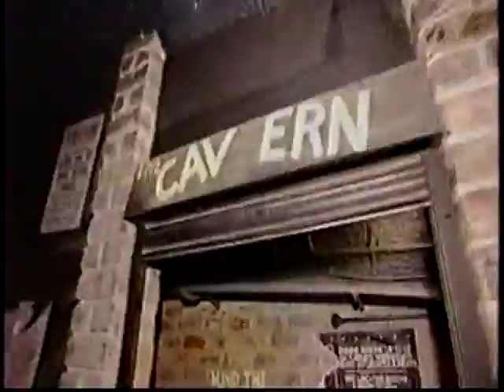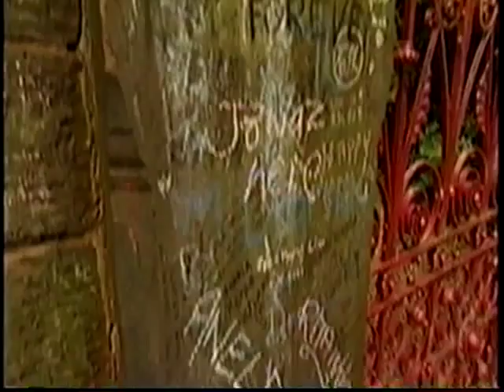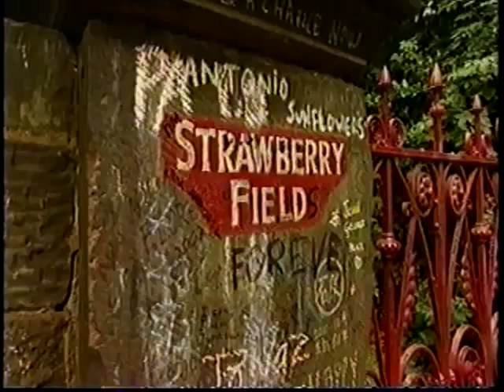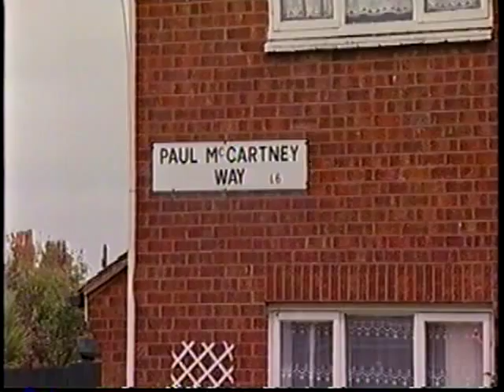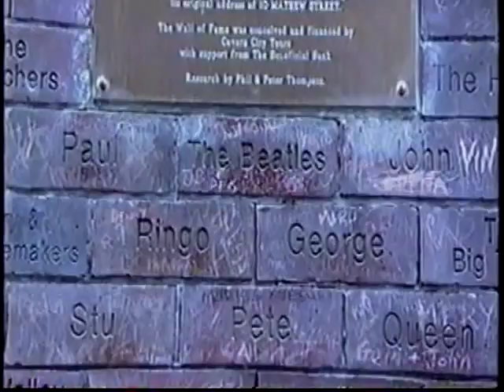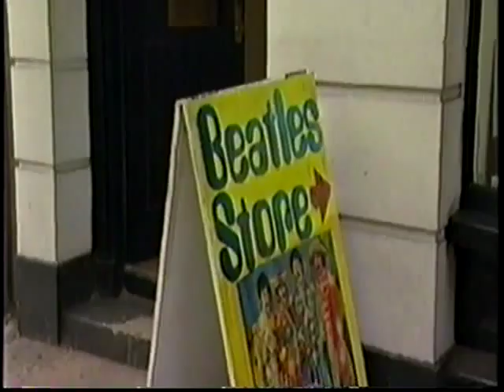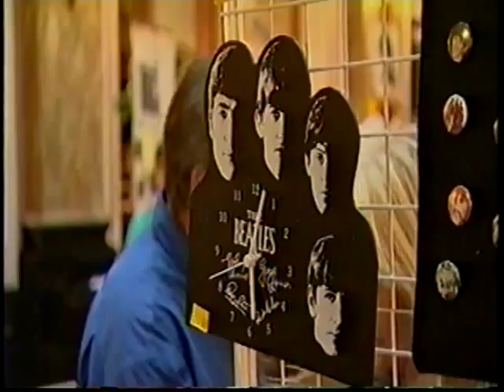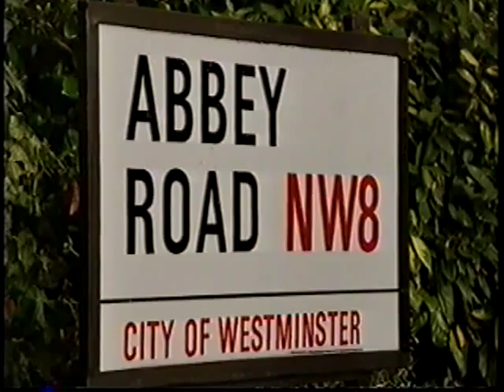MHT Group On The Travel Channel's "British Beatlemania"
Beatles Tour to Liverpool and London on the Magical History Tour. A vacation for Beatles fans visiting Beatles' Cavern, Penny Lane, Abbey Road, Strawberry Fields, Casbah and all of Britain's Beatles sites in the footsteps of John Lennon, Paul McCartney, George Harrison, Ringo Starr, Pete Best. MMT annual beatlefan pilgrimage organized by Liverpool Productions